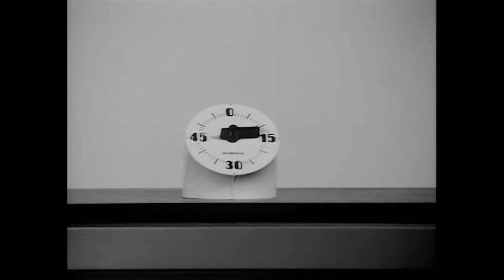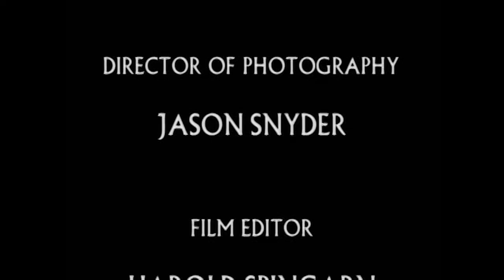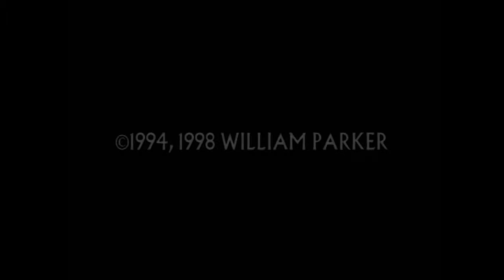Marge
Written and Directed by William Parker.  Starring Judith Searcy, Robert C. Francis, Savino de Benedetto, and Paul Paulson.  Director of Photography Jason Snyder.  Winner 1994 New Orleans Film Festival, Best Comedy Short.